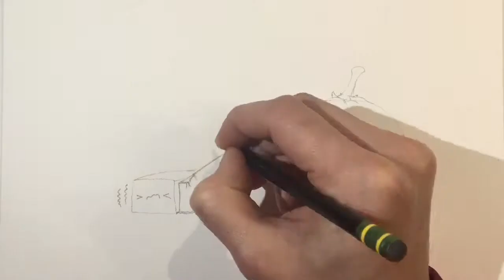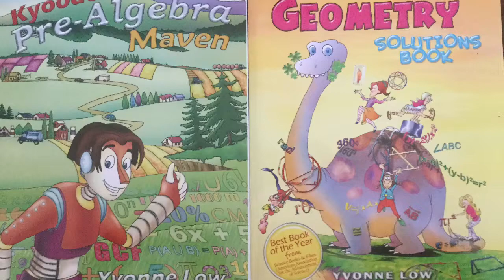How To Draw Kawaii (かわいい | 可愛い) Satsuma Mandarins And Chewy Candy | (Step by Step Easy)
Kyoodoz Presents How To Draw Kawaii (かわいい | 可愛い) Satsuma Mandarins And Chewy Candy |  (Step by Step Easy). This video is intended to teach viewers how to draw kawaii/chibi (Cute Art/Characters)